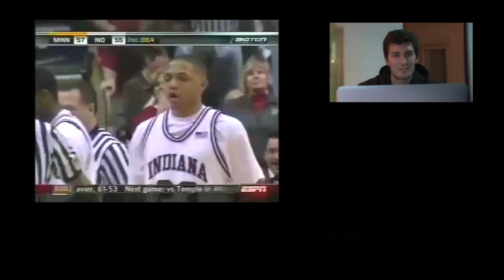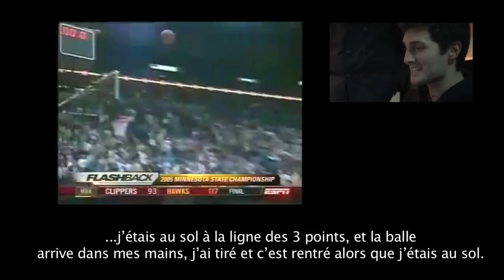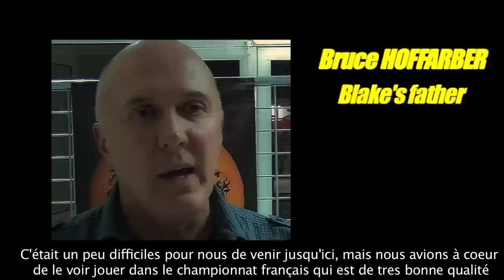Blake HOFFARBER first steps in pro basketball...Catch & Shoot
Blake HOFFARBER - 6'4 - 1983
"Hoff"